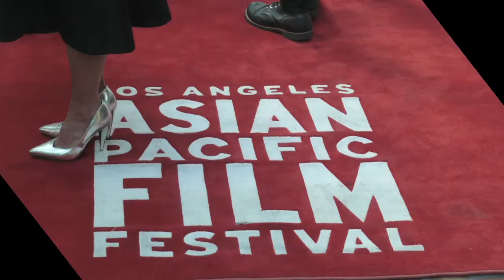The Other Side RedCarpet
Red Carpet Event at
LA Asian Pacific Film Festival